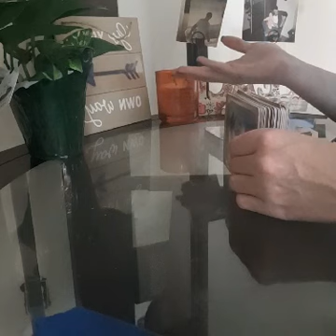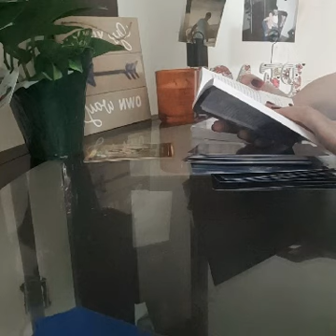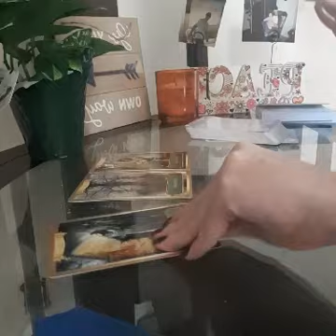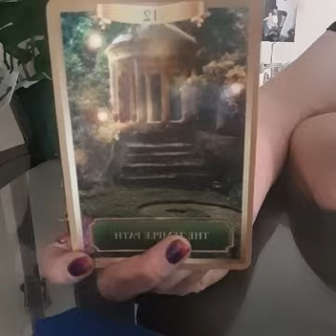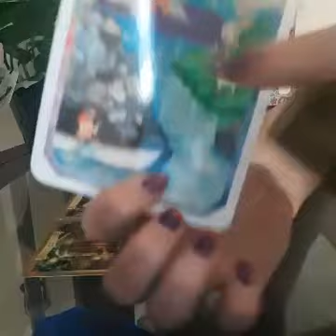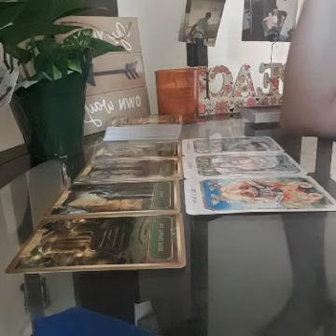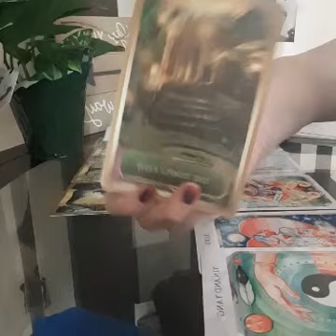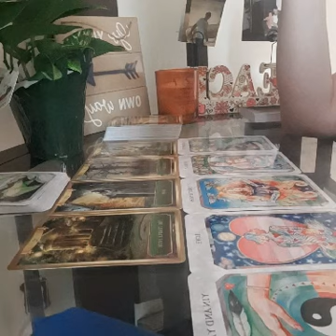df/dm stop delaying the inevitable ... reunion